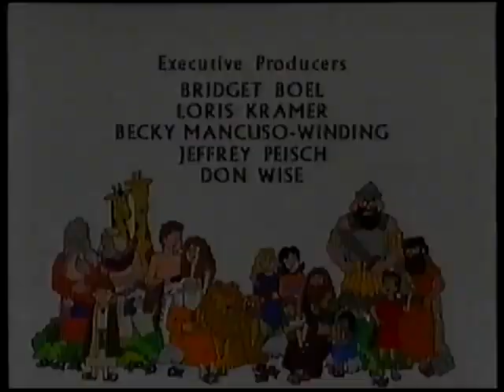Stvoření světa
Příběh o stvoření světa z knihy Genesis 1. až 3. kapitoly ze Starého zákona v Bibli